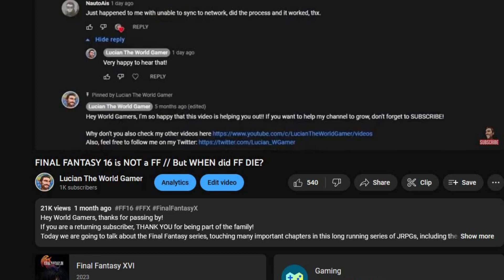MORTAL KOMBAT Nintendo DS vs. Sony PSP // MK Portable History Part 3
Hey World Gamers, thanks for passing by!
If you are a returning subscriber, THANK YOU for being part of the family!
Today we travel back in time to celebrate the release of Mortal Kombat 1, by placing the Nintendo DS and the Sony PSP one against the other in the dragon logoed ring, to see which one has the better MK game: Ultimate Mortal Kombat on DS, or Mortal Kombat Unchained on the PSP?
This is only PART 3 of a series of videos that aim to explore the whole portable history of the Mortal Kombat saga. So be sure to stick around, because it will be worth it! And if you want to check out PART 1 and 2, the links are straight below!

CHAPTERS:
0:00 Intro
1:10 MK Unchained on PSP
6:47 Ultimate MK on DS
11:28 Which one is better?

CREDITS:
- Remix MK Theme by Derex
- Video narrated and edited by Lucian
- Intro bit-tune composed by Lucian